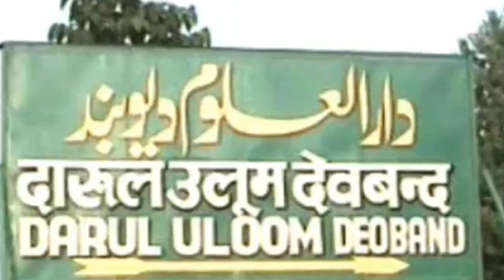देवबंद के समर्थन में लखनऊ के उलमा, कहा- मुल्क के मौजूदा हालात कुछ बेहतर नहीं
लखनऊ : देश में मुसलमानों की बड़ी संस्थाओं में से एक सहारनपुर स्थित दारुल उलूम देवबंद ने अपने मदरसे के छात्रों को हिदायत जारी करते हुए कहा है कि 26 जनवरी के मौके पर ट्रेन और बसों में सफर करने से बचें. वहीं इस पर लखनऊ के उलेमा भी अपना समर्थन जताते नजर आ रहे हैं.